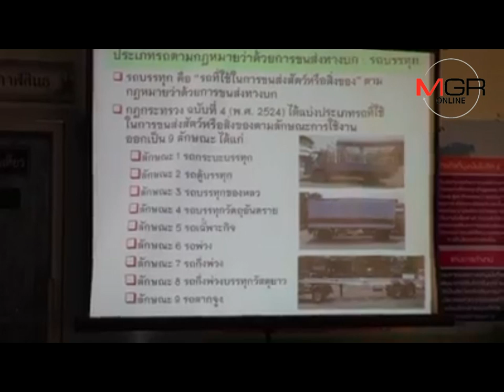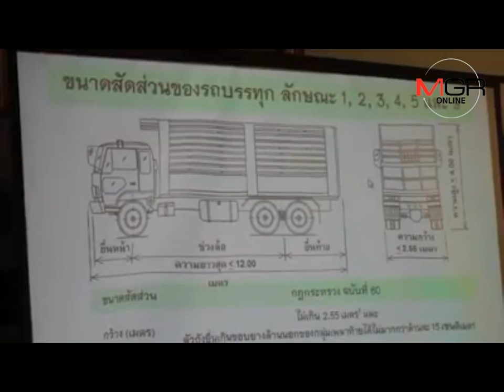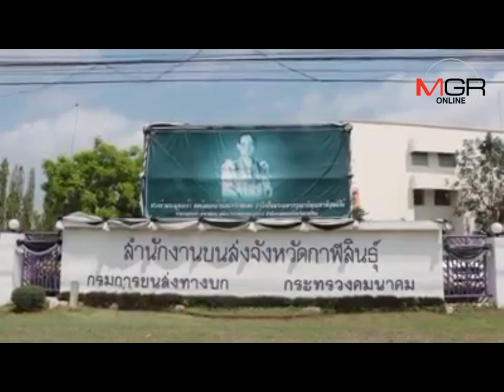ขีดเส้นตาย! ขนส่งเมืองน้ำดำลงดาบรถขนแกลบดัดแปลง โทษสูงสุดยึดใบอนุญาต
23/03/2017 ขีดเส้นตาย! ขนส่งเมืองน้ำดำลงดาบรถขนแกลบดัดแปลง โทษสูงสุดยึดใบอนุญาต
 กาฬสินธุ์ - ขอเป็นจังหวัดแรกของประเทศ! ขนส่งจังหวัดกาฬสินธุ์ ตั้งกฎเหล็กแจ้งรถบรรทุกแกลบดัดแปลงผิดกฎหมาย ต้องเร่งแก้ไขปรับปรุงตัวถังรถให้ถูกต้องตามกฎระเบียบ ขีดเส้นตายภายในวันที่ 20 เมษายน 2560 หากฝ่าฝืนไม่ปฏิบัติพบเห็นวิ่งใช้งานลงโทษขั้นสูงสุด ยึดใบอนุญาตและแจ้งจอด เพื่อให้เกิดความปลอดภัยในการใช้รถใช้ถนน โดยเฉพาะในเทศกาลสงกรานต์นี้